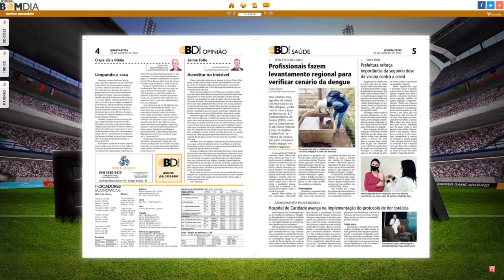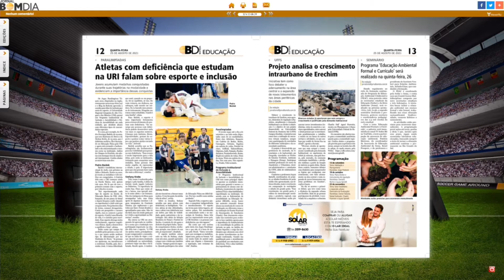Destaques do Bom Dia Impresso e Digital – 25/08/2021